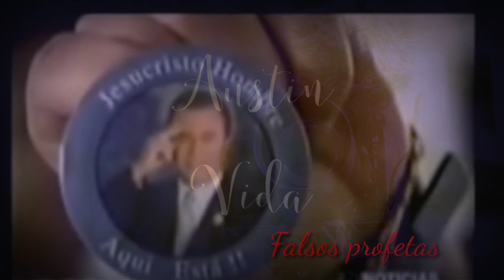FALSOS PROFETAS | PASTOR HERNÁN ALBERTO CORTES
Hoy en dia hay muchos Ministerios que no son de Dios.

Conoces personas que estan en una mala doctrina comparteles este video.

Nos vemos en las reuniones del Pastor Hernán Alberto Cortes.

No olvides descargar la APP de la radio "DEL ALTÍSIMO BS AS"